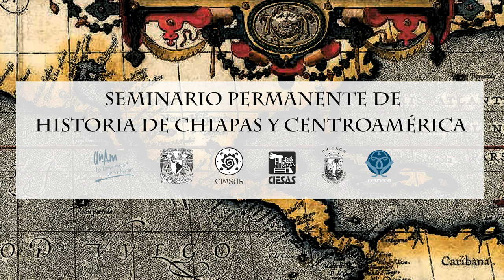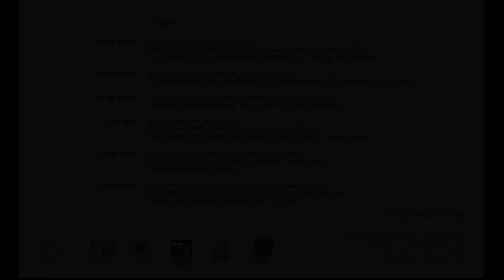Seminario Permanente de Historia de Chiapas y Centroamérica. Primer semestre 2019.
Entrevista al  Dr. Rafal Reichert (CESMECA-UNICACH), colaborador del Seminario Permanente de Historia de Chiapas y Centroamérica, primer semestre 2019 (CESMECA-UNICACH, CIESAS, CIMSUR-UNAM).